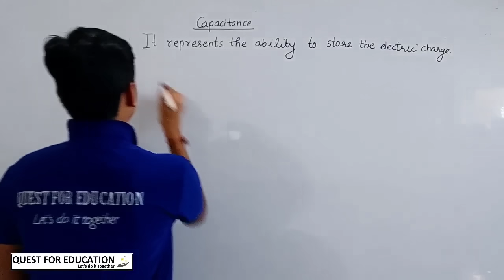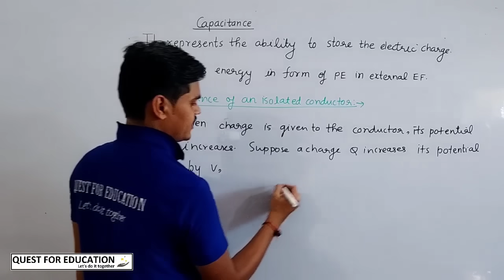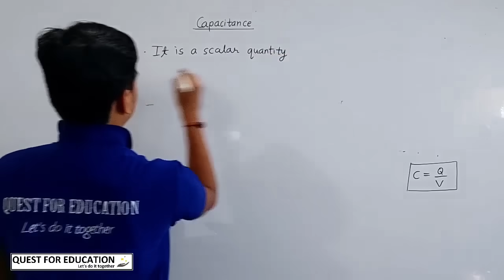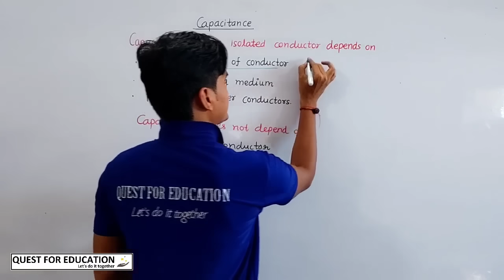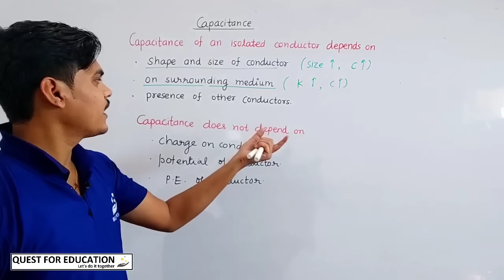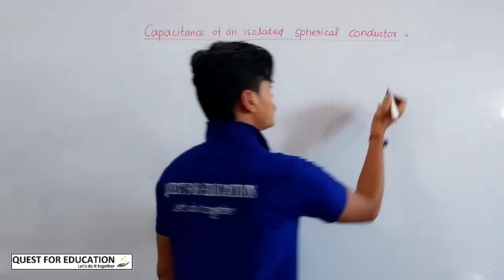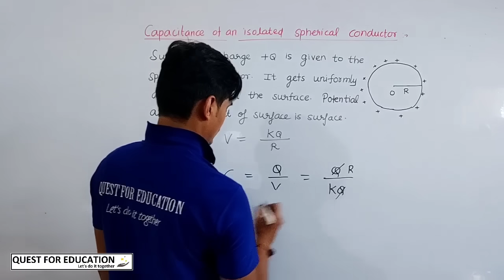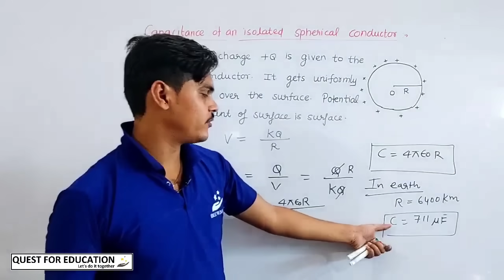Introduction of Capacitor | Capacitance Class 12 Physics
Ravi sir l Physis for you | Ravi sir qfe|